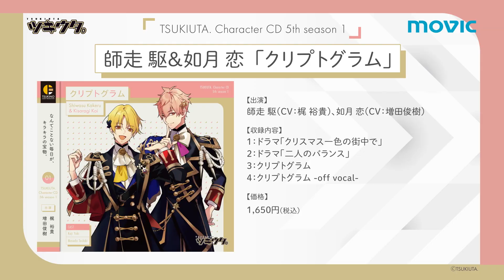12/30発売「ツキウタ。」キャラクターCD・5thシーズン1 師走 駆＆如月 恋「クリプトグラム」CM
出演：師走 駆（CV：梶 裕貴）、如月 恋（CV：増田俊樹）
価格：1,650円（税込）　 製品番号：TKUT-0248

1年の各月をイメージしたキャラクターがそれぞれの月をイメージした楽曲を歌いドラマを演じるCDシリーズ『ツキウタ。』より、デュエット曲とミニドラマを収録した新CDシリーズが登場！

【収録内容】
1：ドラマ「クリスマス一色の街中で」
2：ドラマ「二人のバランス」
3：クリプトグラム
　歌：師走 駆＆如月 恋（CV：梶 裕貴＆増田俊樹）
　作詞・作曲・編曲：虹原ぺぺろん
4：クリプトグラム -off vocal-

【あらすじ】
街中がクリスマスに染まってきた、とある冬の日。
コンビでの仕事に向かう駆と恋がいた。
相変わらず駆は何かとアンラッキーで、恋はさりげなくラッキーで。
出会った頃と比べたら目線の高さは違うけど、二人はいつだって最強バランス！

「これが俺と恋のバランス、かぁ」
「そ。いい感じでしょ！」